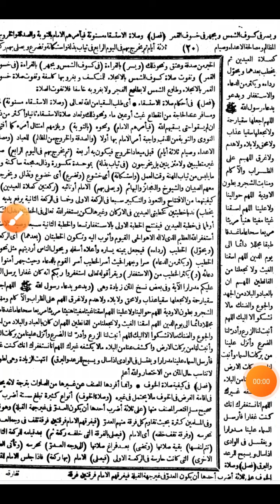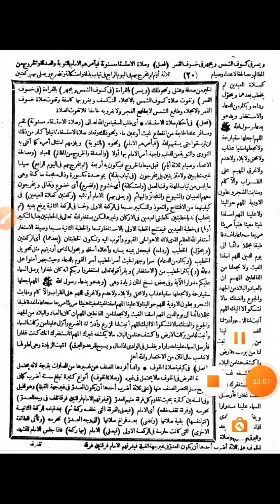Qiroatul kitab do'a sholat istisqo'